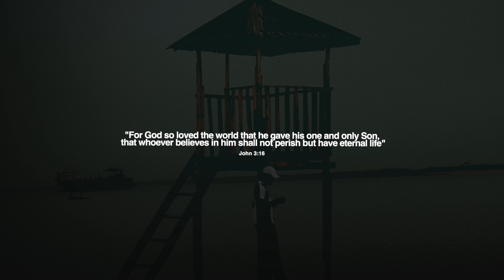TBabz x Marizu x Noël Mio - Working In Me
TBabz, Marizu and Noël Mio come together for their collaborative new single 'Working In Me'.